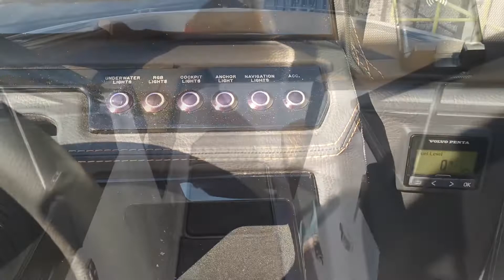2023 Cobalt R8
The R8 represents the next generation of R Series boats from Cobalt. At 27’10”, what really makes the R8 stand out on the water is the added size. We didn’t just make it longer…we totally rethought and redesigned every aspect of the R8 resulting in a higher profile and more freeboard, a roomy, expansive interior, with both bow and cockpit larger fore to aft, providing extra comfort for passengers and plenty of room for their things. More Seating. More Storage. More of Everything! These features and many more make the R8 truly THE next generation bowrider.

Our address is 10369 Highway 280 East, Westover, AL 35185.